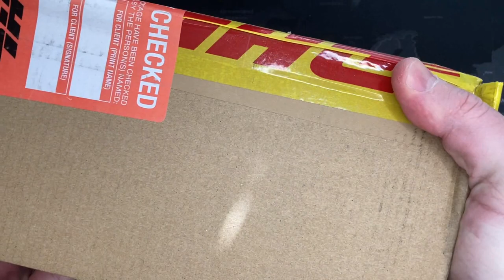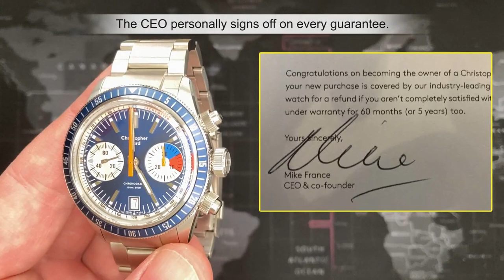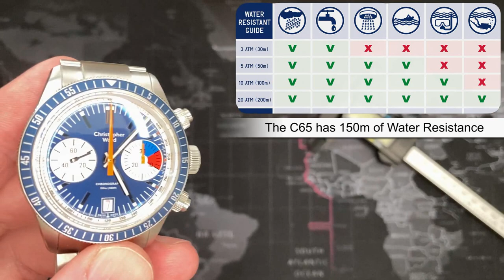Christopher Ward "C65" 150m Chronograph Watch - Review & Unboxing (C65-41ACH1 / Sellita SW510 BHa)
Christopher Ward "C65" 150m Chronograph Watch - Review & Unboxing

Content Timestamps:
0:00 - Intro & Unboxing
1:16 - Related Product Video
1:47 - Watch Review
4:30 - Style and Design Review
7:26 - Movement Review
9:00 - Measurements
10:15 - Water Resistance
11:39 - Functionality
12:35 - Luminescence